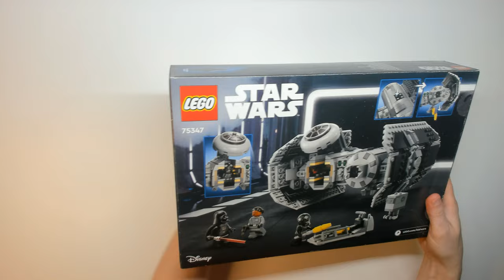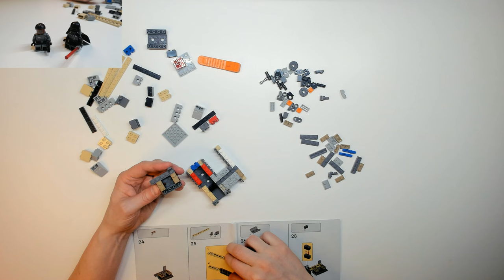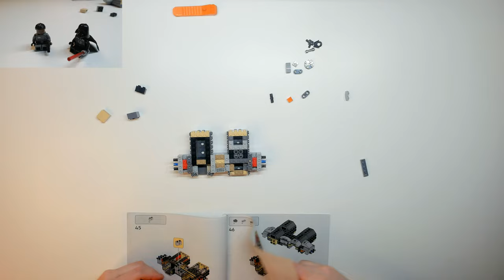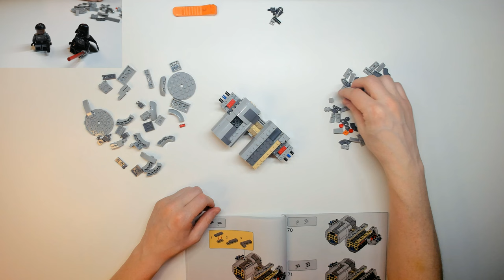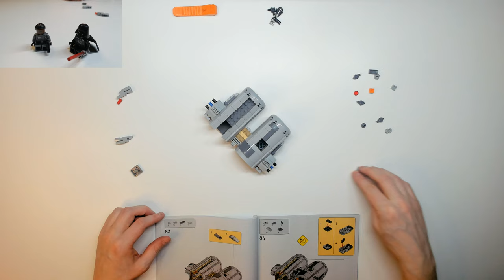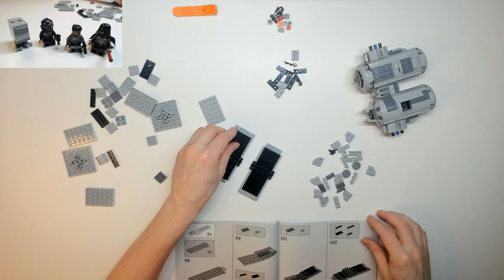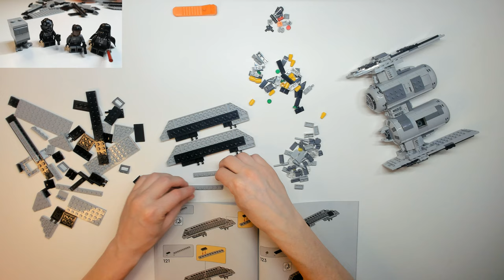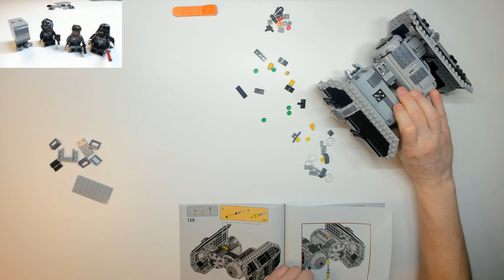Lego Play - 75347 - TIE bomber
Lego play - let's build - 75347 - TIE bomber